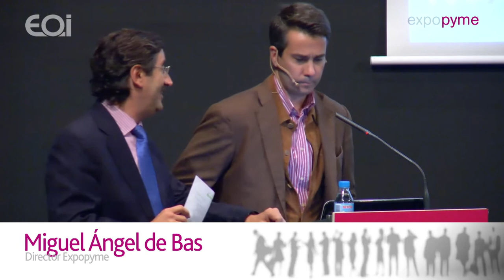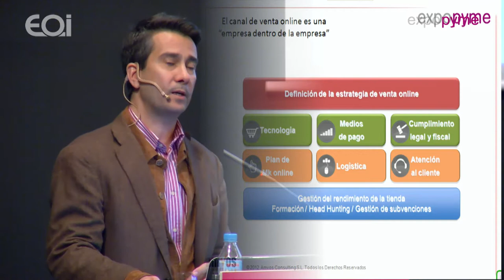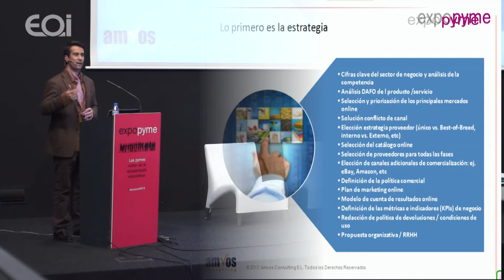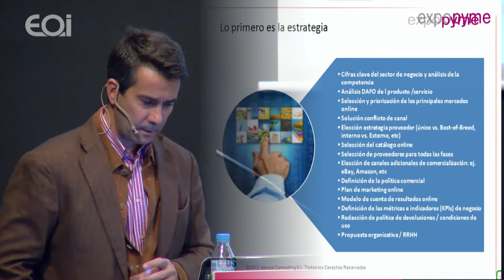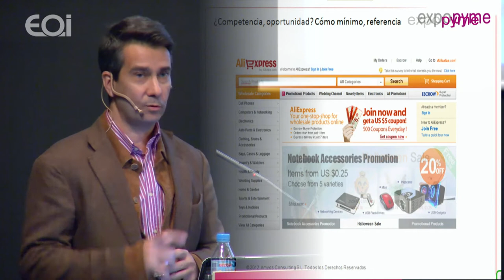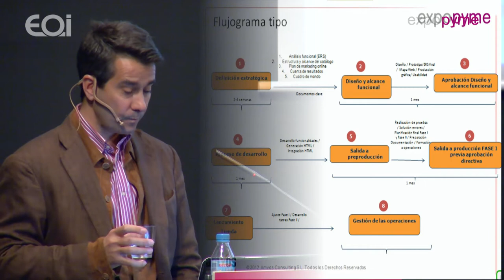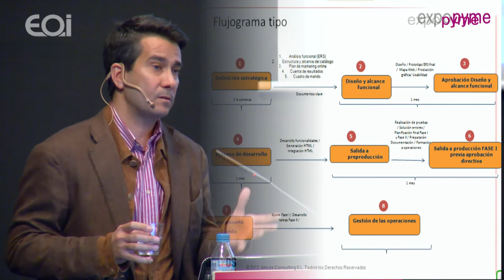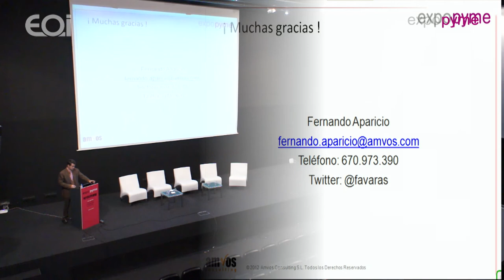Venta On line · Expopyme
Ponencia de Fernando Aparicio, de LetsLaw en Expopyme 2012 · XVII Congreso Redepyme.